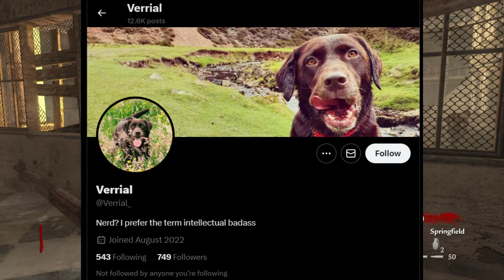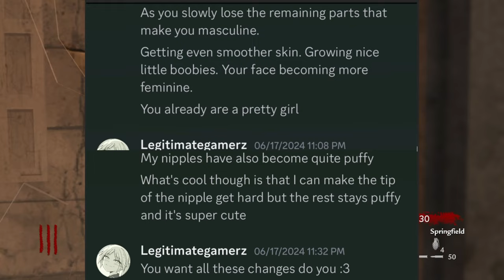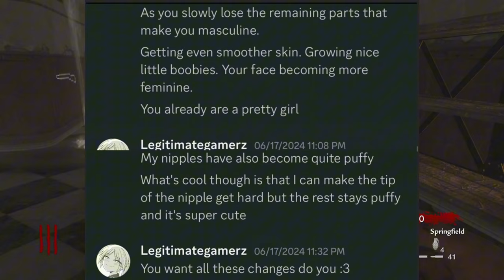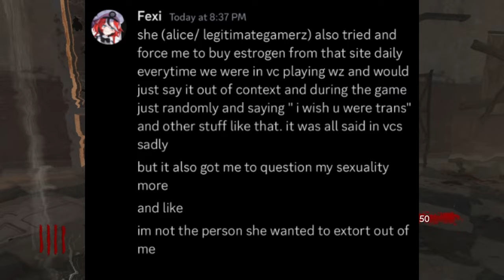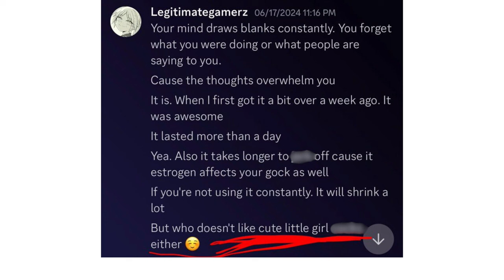Zombies Community SHOCKED by Disturbing Allegations!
Today I have unfortunately have to expose another member of the zombies community they go by the name  Legitimategamerz. He is a well known graphics designer for the zombies community who has worked on a number of projects. YouTubers such as @PrestigeisKey have even used his services ... However not all is as it seems as i am about to expose him  for being a groomer ...

Video chapters
0:00 Intro
0:19 Google document shoutout
0:56 His friends exposing him
2:09 HRT
3:06 Crazy images sent
4:02 Someone saying they were questioning there sexuality
6:02 His Response
6:35 Rant
7:21 Outro